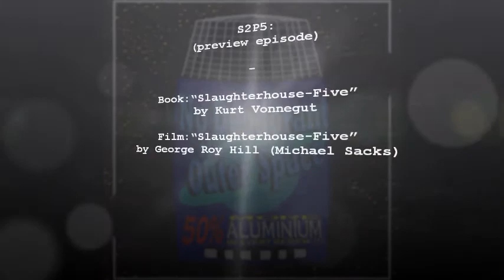S2P5-Preview (Slaughterhouse-Five)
"No Deodorant In Outer Space"
a podcast review of classic and contemporary literature and movies in science fiction, fantasy and related genres

S2P5:

Book:“Slaughterhouse-Five” by Kurt Vonnegut
Film:“Slaughterhouse-Five” by George Roy Hill (Michael Sacks)